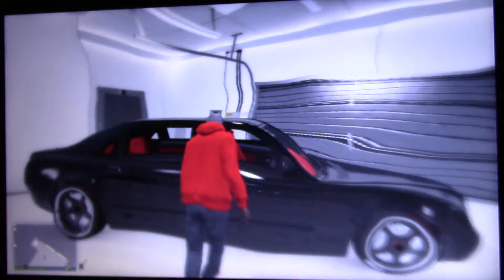MongoTV_785 - Del 1 - Mongo Games - GTA 5 Online - Viser Mine 50 Biler Og Bolig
Del 1 : Jeg ville lige optage lidt video med min nye lejlighed i GTA 5 Online og 5 garager med biler og mit nye CEO konto og lager. Er optaget kl 23-24 midnat, så er træt. Slukkede alt lys i stue denne gang, for at undgå genskær af mig på skærm laptop og min fede mave, er ikke kønt, skal også tabe mig.